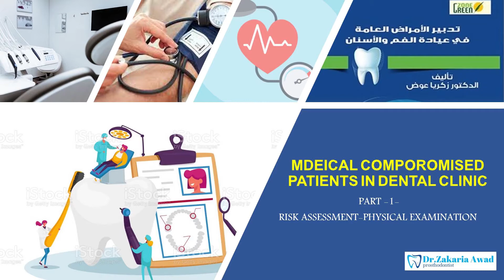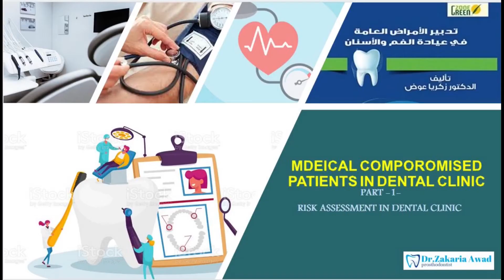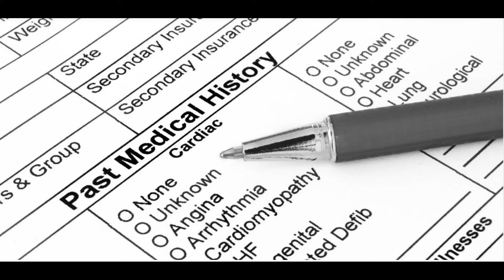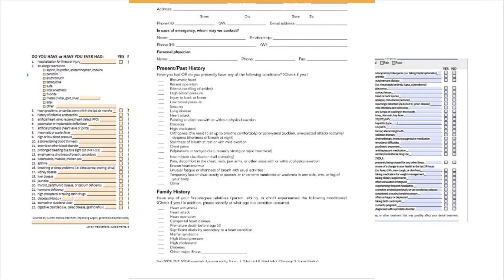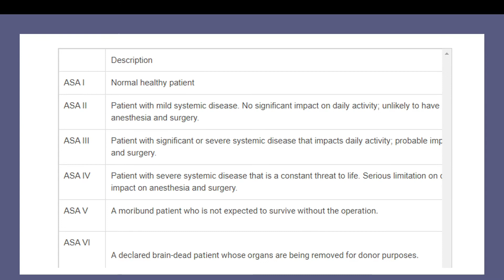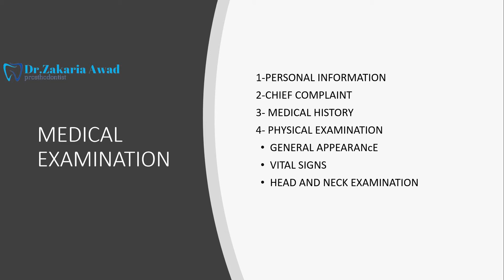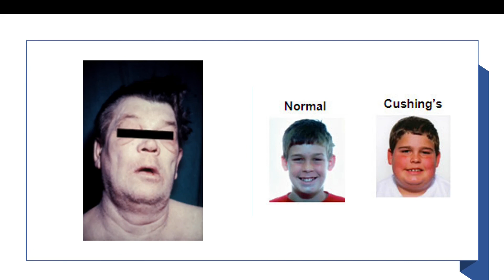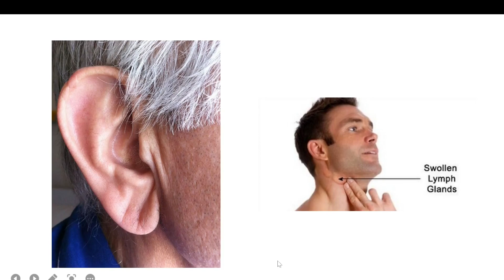1- التاريخ المرضي - الفحص الفيزيائي - RISK ASSESSMENT & PHYSICAL EXAMINATION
المحاضرة الأولى ضمن سلسلة تدبير الأمراض العامة في عيادة الأسنان ستتناول الحديث عن أهمية التاريخ الطبي المرضي للمريض وتقييم المخاطر الأولي بناء عليه ، كما ستتناول الحديث عن الخطوة الأولى من خطوات الفحص الفيزيائي للمريض وتتعلق بالمظهر العام المريض و دلالاته السريرية ، مشاهدة ممتعة ومفيدة أتمناها لكم في محاضرة تدبير الأمراض العامة في عيادة الأسنان - الجزء الأول - التاريخ المرضي - الفحص الفيزيائي  .

The first lecture in the series of managing general diseases in the dental clinic will discuss the importance of the patient’s medical history and the initial risk assessment based on it. It will also discuss the first step of the patient’s physical examination and related to the patient’s general appearance and clinical indications.